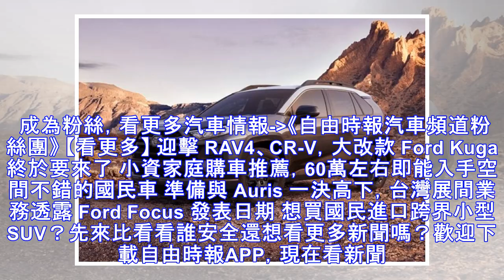強化越野氣息，新一代 Toyota RAV4 TRD 越野版登場！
2019/02/08 17:40 文／記者徐煜展    圖片來源／Toyota 原廠御用 TRD 改裝部門，似乎覺得新一代 RAV4 Adventure 越野感受還不道味，在剛開幕的芝加哥車展上，再推出 TRD 專屬的越野強化版。 於 2 月 7 日剛開幕的 2019 芝加哥國際車展，眾車廠可是精銳盡出，在 Toyota 的展示攤位上，原廠為了再幫新一代 RAV4 宣傳曝光，帶...